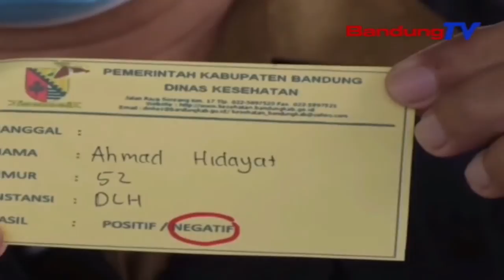Ribuan Asn Pemkab Bandung Jalani Rapid Antigen Massal | SBR | BANDUNGTV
SBR | BANDUNGTV | KRISANTI | Ribuan Aparatur Sipil Negara  ASN, Dilingkungan Pemerintah Kabupaten Bandung, Menjalani Rapid Antigen Yang Dipusatkan Di Dom Balerame Sabilulungan, Soreang, Kabupaten Bandung, Selasa Pagi. Selain Diikuti Oleh Para ASN, Rapid Antigen Ini Juga Dikuti Oleh TNI, Polri, Serta Masyarakat Rentan Terpapar Yang Bertugas Pada Pelayanan Publik.